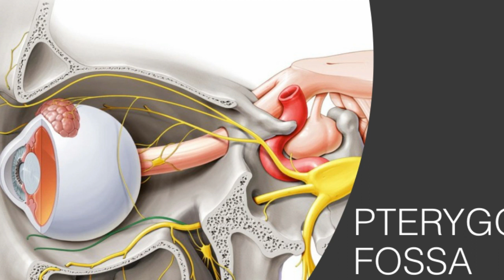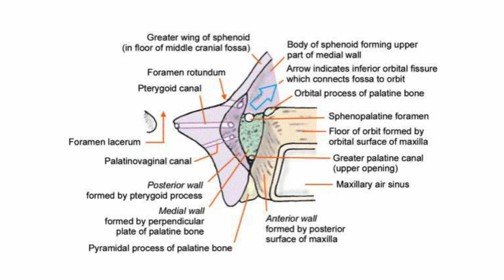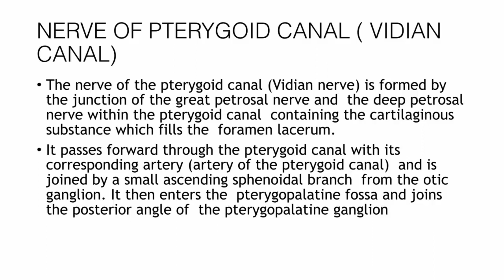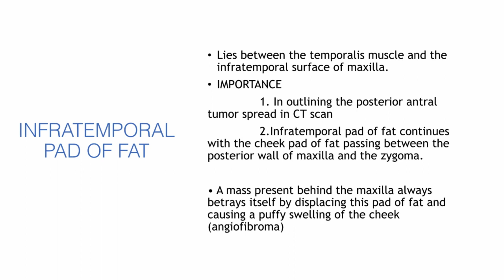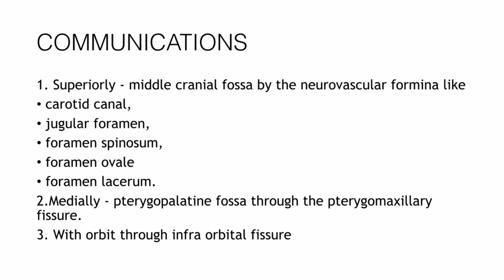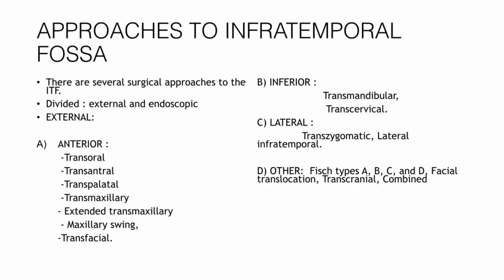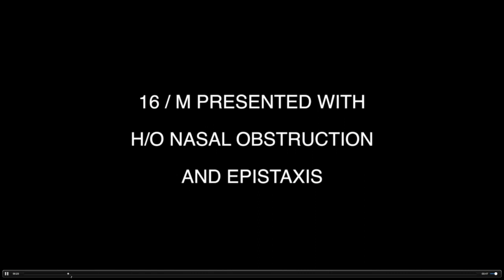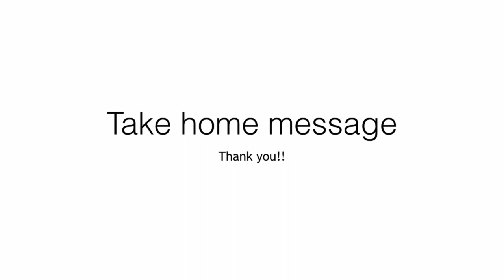LIVE CLASSROOM: ANATOMY OF ITF & PPF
DR JANAKIRAM TN
SKULLBASE SURGEON
ROYAL PEARL HOSPITAL
INDIA

Channel: janakiram t n